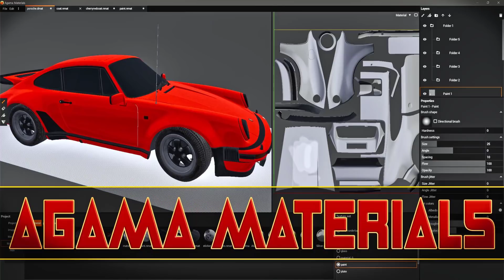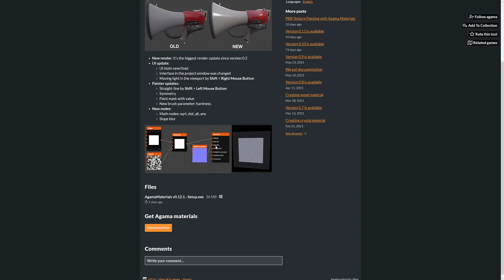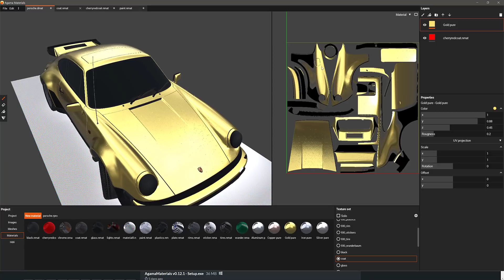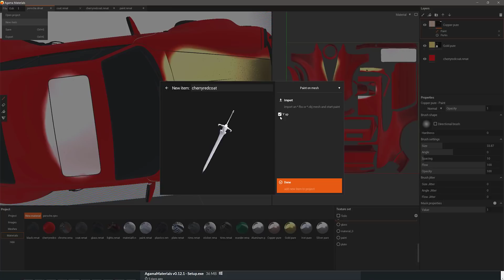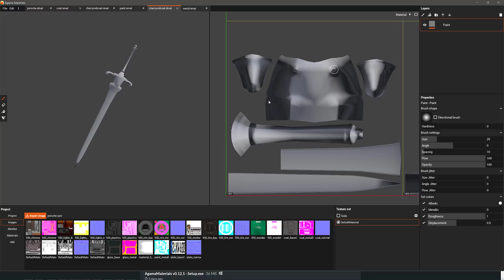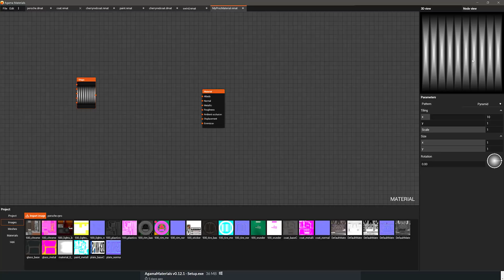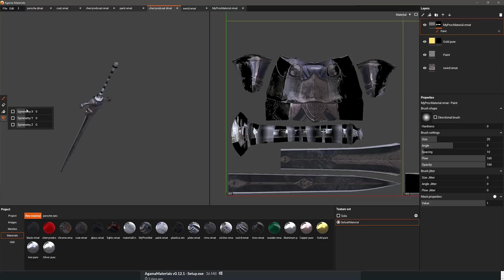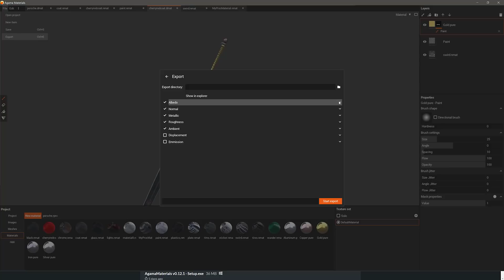Agama Materials -- Substance Painter but... Free!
Today we check out the much requested Agama Materials, a completely free tool for creating procedural PBR textures, as well as a 3D texturing painting application.  You can basically think of it as a lite free version of Substance Designer and Substance Painter combined into one.